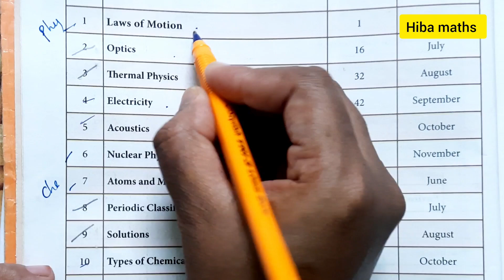10th science study plan for public exam | how to prepare for science exam in 2 days | hiba maths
10th science study plan for public exam | how to prepare for science exam in 2 days | hiba maths
How to get pass mark in science
How to get centum in science
2 days schedule for science exam
2 days plan for science public exam
study tips for public exam
study plan for science
study plan to get pass in science exam
hiba maths class 10 science